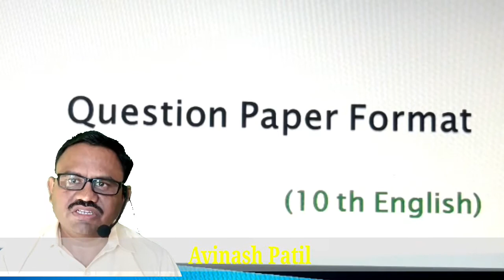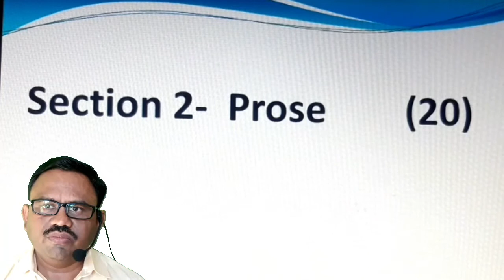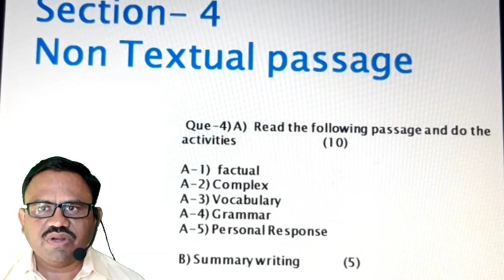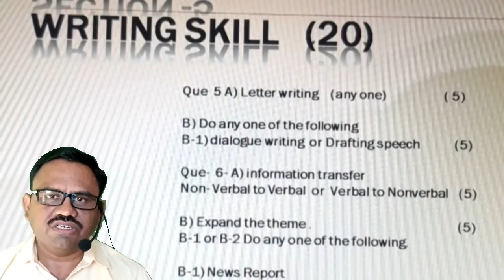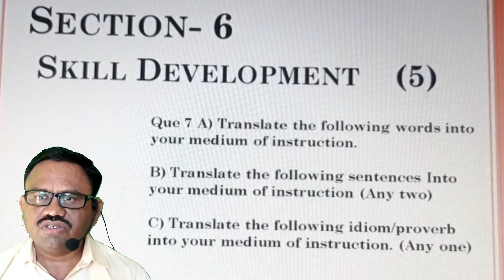Activity Sheet Format (10 th English)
English Activity Sheet

Avinash Patil- Bapusaheb D D Vispute Madhyamik Vidyalay, Walwadi Tal Dist Dhule